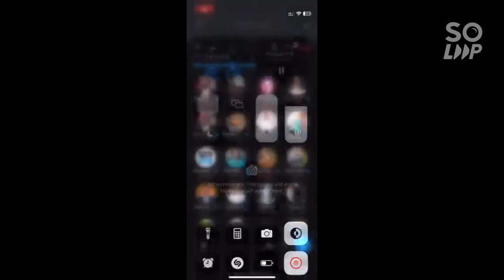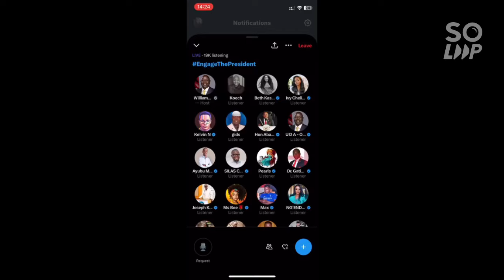Video Leaked Out From State House Ruto Rehashing On Lies Before Addressing Gen Z On X